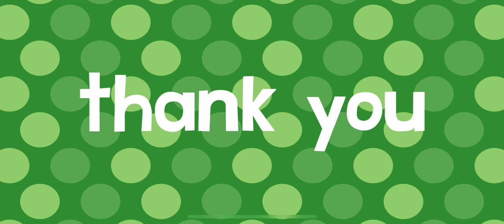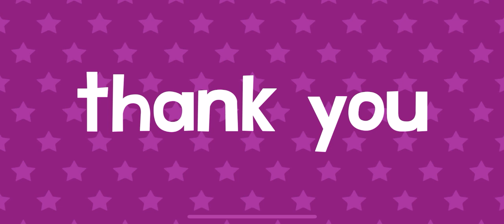ROLLER COASTER FUN WORDS ENDLESS LEARNING